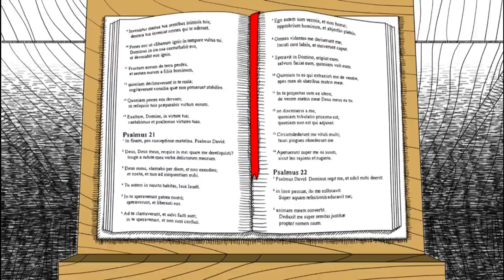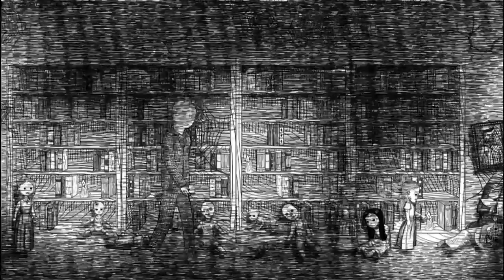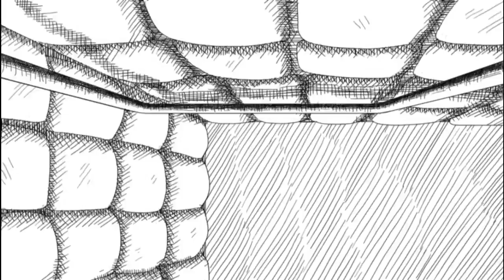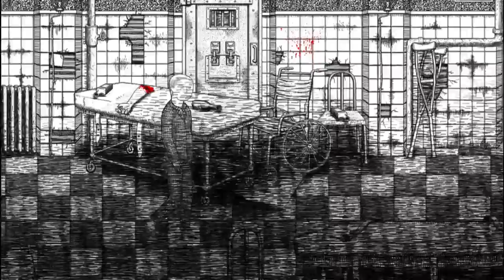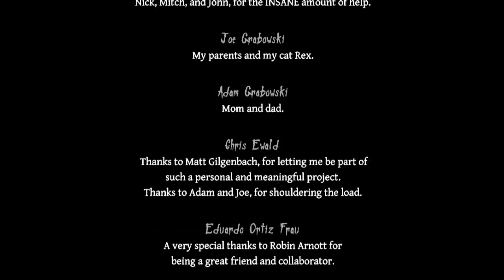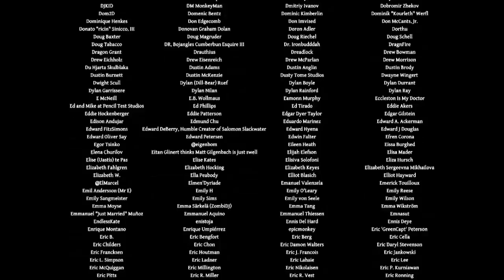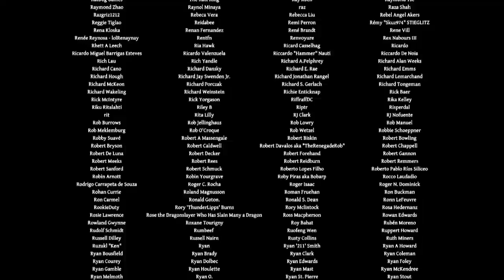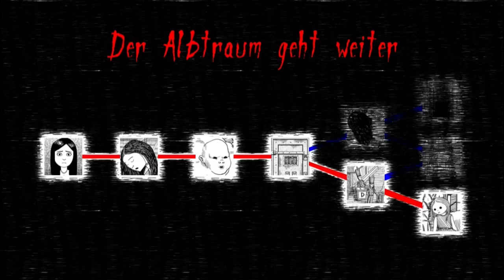Let's Play: Never ending Nightmares (An einem Stück)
Mehr als 100 Minuten am Stück... Nach 1 3/4 Stunden Spielzeit, 9 Stunden Rendern und 6 Stunden Upload ist es geschafft!

Das Scheißvideo war zuerst 230 Gigabyte groß! Nachher dann noch 10!

Skype:                                mrgamingtimelp